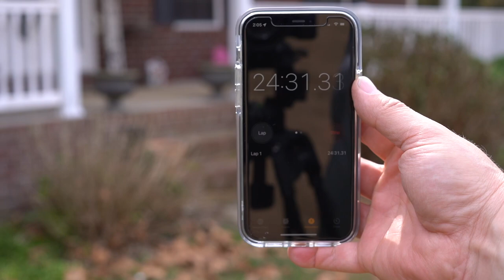Shindaiwa VS Milwaukee M18 articulating hedge trimmer showdown.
A not so serious comparison between gas and electric hedge trimmers. This is my opinion, I working in the lawn care profession for over 10 years using this equipment for years. I also repairing commercial and residential equipment. The equipment used in the video is,  The Shindaiwa AH230 and the Milwaukee powerhead. I added just a little bad ac￼ting for effect.  I own the Shindaiwa and borrowed the Milwaukee for the filming of this video. ￼ if you’d like for me to review other brands of electric hedge trimmers put a suggestion in the comments, and I might look into picking up one some other brands and making a video.

Eric

Music used listed below

Get Creeping About by Terry Devine-King, Chris Warner and over 1M + mainstream tracks

License ID: 5JD1qr3lDr8

Get Headturner by Max Brodie and over 1M + mainstream tracks

License ID: p4j3W86Bjd1

Get Creeping Forward by Terry Devine-King and over 1M + mainstream tracks

License ID: vzjmGExVgYK

Get Shakedown by Gareth Johnson, Tim Garland and over 1M + mainstream tracks

License ID: QAo8Q8e60we